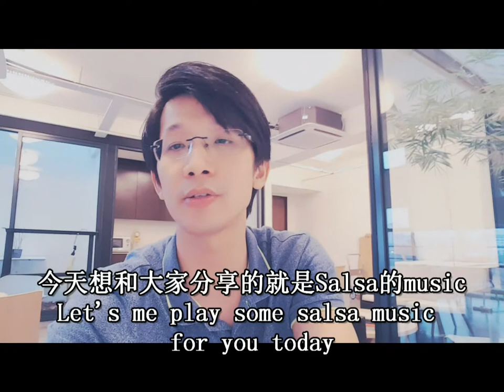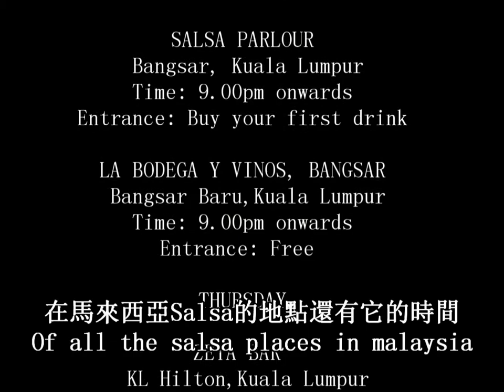Salsa dancing：Salsa來源，salsa音樂和如何捉salsa拍子。 how to count salsa beat. 騷莎，莎莎，salsa音乐和抓它的拍子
salsa dancing, 以前從來沒在我的腦海裡面出現過，我那時還以為Salsa dancing就是拉丁舞。那是的第一個畫面就是很多謝賢在那邊跳舞，透視露點的上衣加很緊的褲子，還有都是一些中年肥佬。

我的朋友邀請我去他們的salsa social party（騷莎社交舞會）我很是好奇究竟它是怎樣的。就在我體驗到salsa dancing的熱情，自由那一刻，我就深深地愛上它。到現在已有三年有多了。還是每個週末都有去跳舞。在這個影片想和大家分享Salsa dancing的來源和salsa的音樂，和拍子是怎樣算的。希望大家喜歡！

Salsa dancing， itnever appear in my mind until my friends invited me to their salsa social party. Love the passion and the freedom of salsa dancing. i was mixed up salsa dancing with latin dancing. i always though need to wear see through shirt with very tight pant, majority will be old lady/men, which is total wrong.

it has been more than 3 years until now and i seldom missed any weedend social party. i hope can share this to you all about how salsa created and how is the salsa music and the counts.